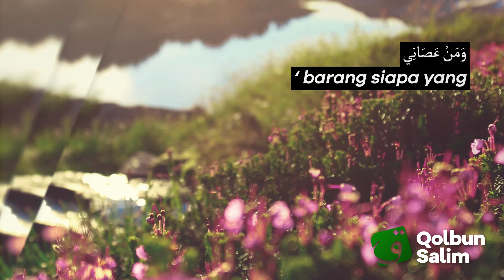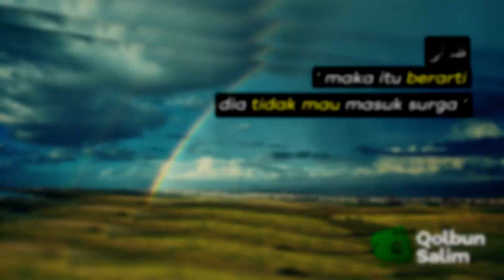Tawaran yang Diabaikan // Ceramah Pendek #44